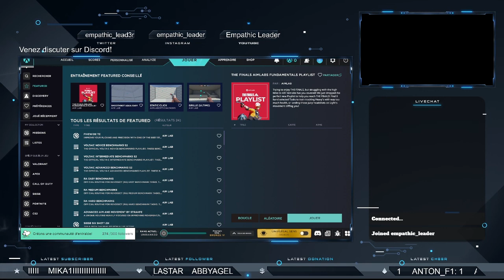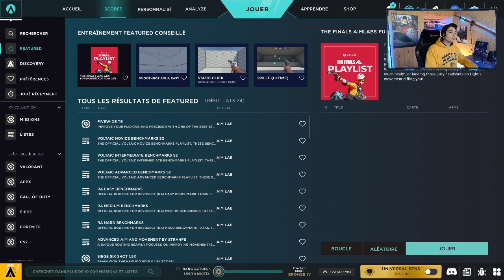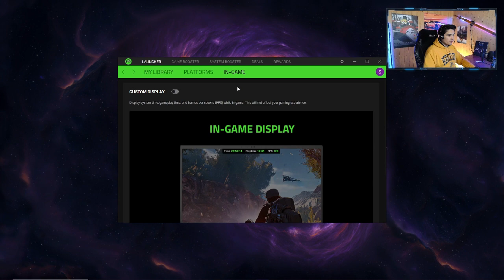🎉 Victoire Royale Explosive avec Team Streamers ! 🐱‍🏍💥 | Sniper Show en Direct 🎯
Rejoignez Empathic Leader et son équipe dynamique composée de Adessia33, La_Spyrotte_64 et BloodyySky pour une session Fortnite pleine d'action et de bonne humeur !

Dans ce stream détendu mais compétitif, on ne manque pas de se lancer des défis amicaux tout en explorant la carte à la recherche de l'aventure. Alors que nous démarions à trois, BloodyySky nous rejoint en cours de partie, renforçant notre équipe et nous propulsant vers un Top 1 Royale épique. Avec des tirs de sniper à couper le souffle, Empathic Leader réalise un exploit incroyable en éliminant d'un seul coup un adversaire en pleine course sur une colline.

 Un début de week-end qui promet avec des moments de jeu mémorables et une victoire bien méritée. Venez partager ces instants de complicité, d'astuces et de rires, et découvrez comment Empathic Leader, expert en gestion de projet et passionné d'innovation et de technologie, mène son équipe à la victoire dans l'univers de Fortnite.

Un stream à ne pas manquer pour tous les fans de jeux vidéo et de bonne ambiance !